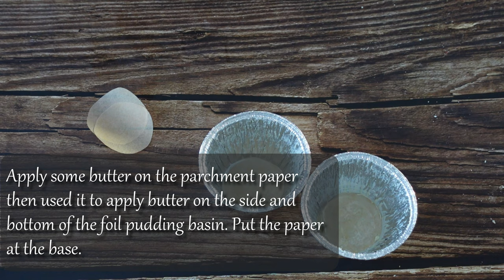How to make Mini Christmas Pudding using a Cherry Brandy Liqueur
Christmas pudding is a type of pudding traditionally served as part of the Christmas dinner in the UK, Ireland and in other countries where it has been brought by British and Irish immigrants. It has its origins in medieval England, and is sometimes known as plum pudding or just "pud", though this can also refer to other kinds of boiled pudding involving dried fruit. Despite the name "plum pudding", the pudding contains no actual plums due to the pre-Victorian use of the word "plums" as a term for raisins. The pudding has been heavily mythologized, including the erroneous idea that it is traditionally composed of thirteen ingredients, symbolizing Jesus and the Twelve Apostles, or that it was invented by George I. Early recipes include little more than suet, dried fruit, breadcrumbs, flour, eggs and spice, along with liquid which may be milk or fortified wine. Later recipes became more elaborate. (Wikipedia)

Why do we light Christmas pudding? It's said that the flaming brandy represents the Passion of Christ and traditionally there were 13 ingredients in the pudding, said to represent Christ's 13 disciples.

For the Foil Pudding Basin, you can buy it

Nota Bene:
*Use Hot Water 80*C in the water bath
*Pre-Heat the oven before baking.
*Best consumed 3-4 weeks after baking and can be kept for a year before consuming.

Ingredients:
100g Soft Dark Brown Sugar
100g Unsalted Butter
2 Large Eggs
100g Self-raising Flour
2 tsp Mixed Spice
1 tsp Treacle
600g Soaked Fruits
100g White Bread Crumbs
1-2 tbsp Brandy, Sherry or Rum
100g Mixed Nuts
(Almonds, Pecans & Walnuts)
1 pc Granny Smith or Bramley Apple

Extra:
Foil Pudding Basin ( you can buy it
Parchment paper
Foil
Strings